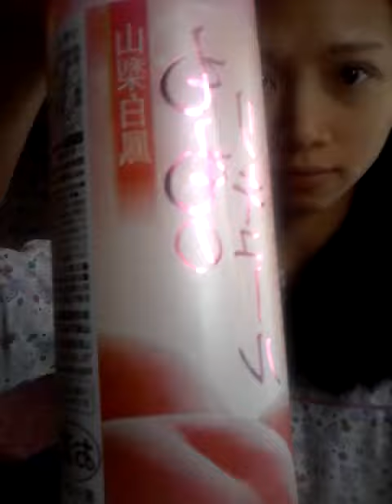shirley♡獨家系列(360p)☂ 山梨白鳳* ‹食›